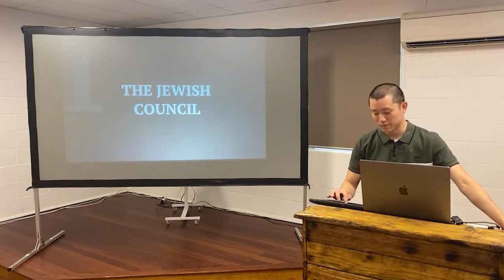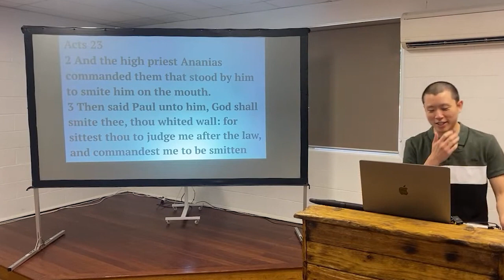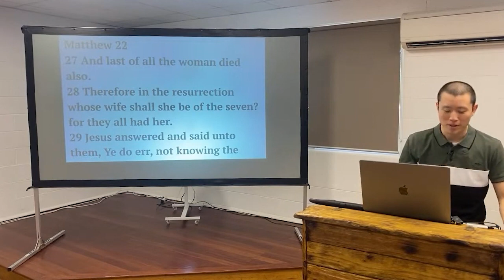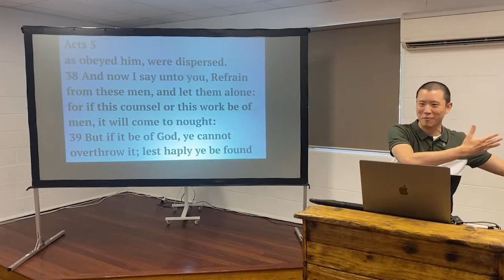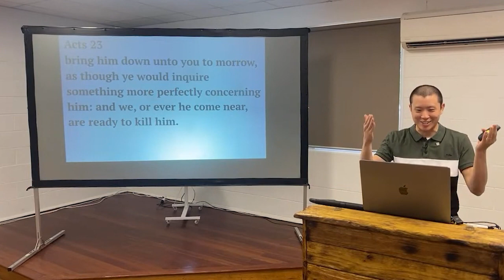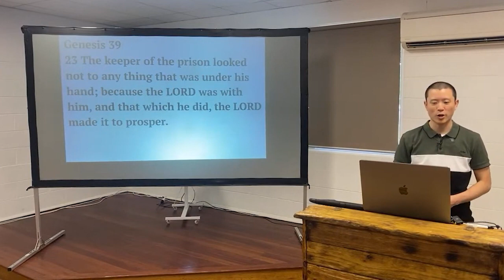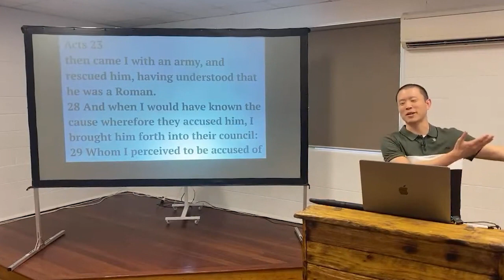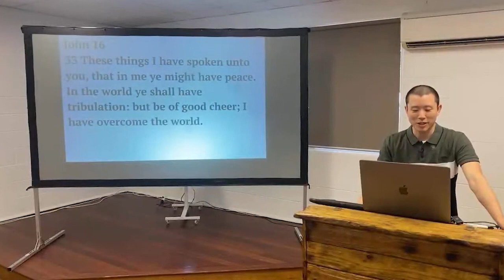SUN: Acts 23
Victor Tey preaches on chapter twenty-three of the Acts of the apostles.

Preached on Sunday 12th November 2023